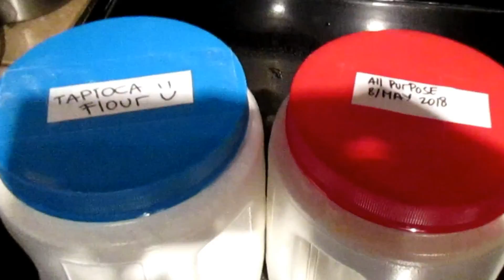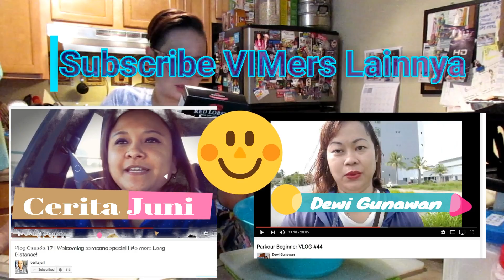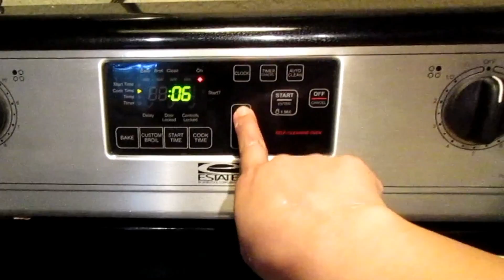Bakwan And Cheddar Biscuit ( Bikin Cemilan Sore )